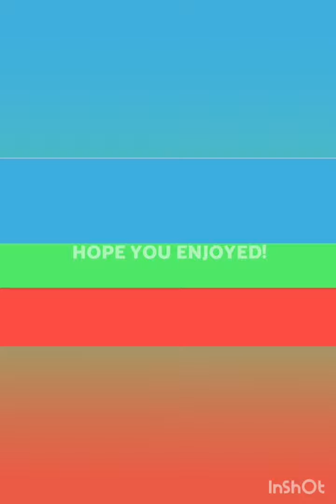My Homemade Pancake with Nutella